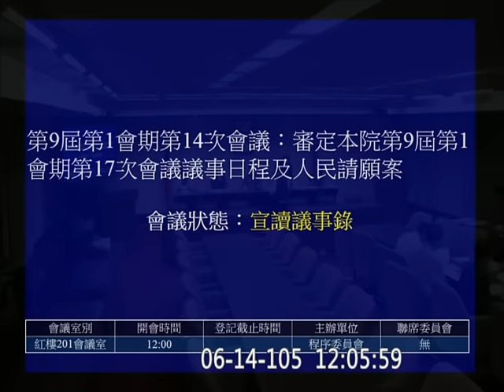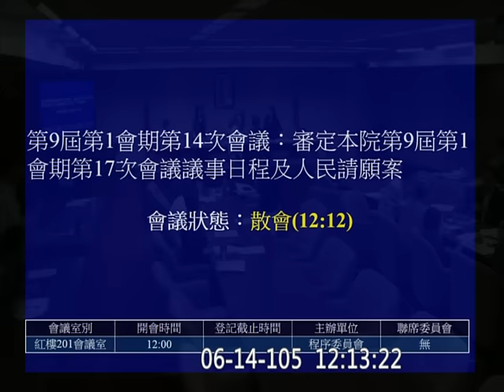20160614 程序委員會 段宜康 【立法院演哪齣？】